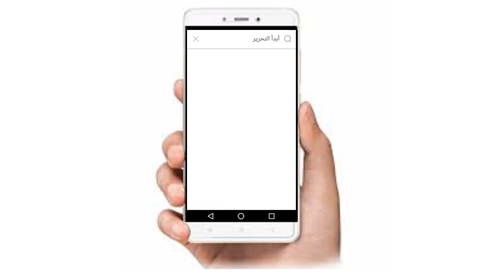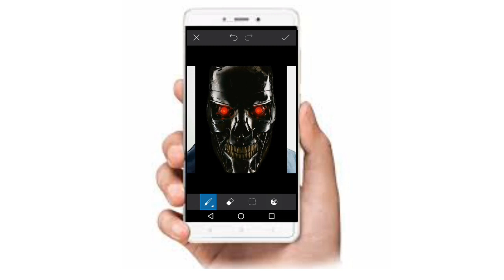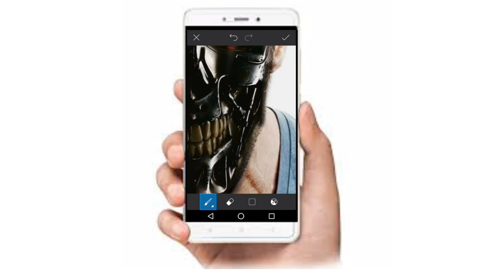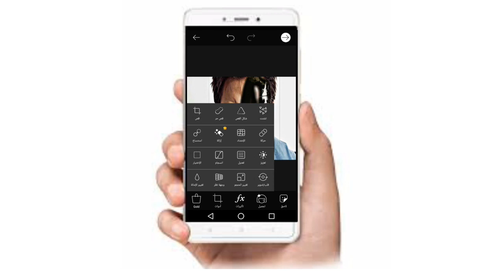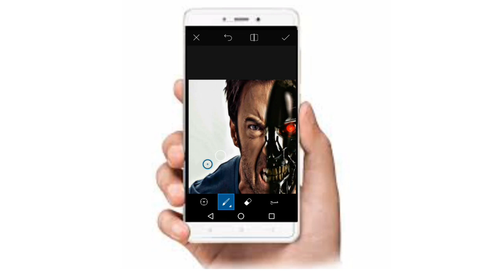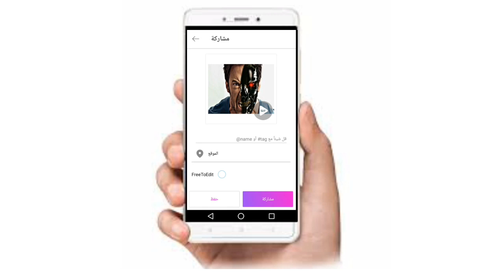كيف تجعل صورتك بهذا الشكل | Mohamed Mohsen 104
رابط الملحقات
متنسوش انكوا تشتركوا في القناه